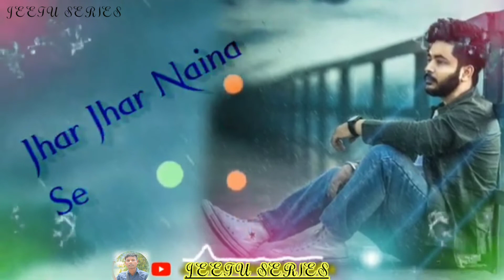❤️New Nagpuri bewafa status video 2022//singer Anish mahli//JEETU SERIES /😭😭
New Nagpuri bewafa song2022

Nagpuri song

singar anish mahli

bewafa video
j kujur music
jeetu kujur